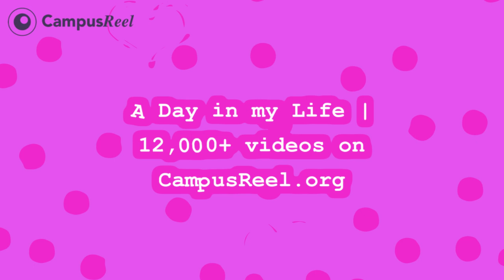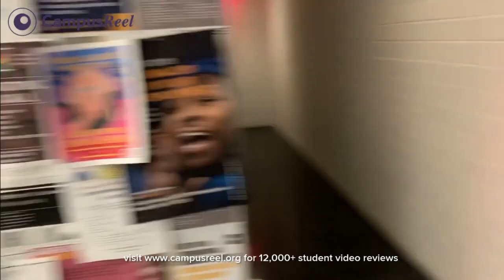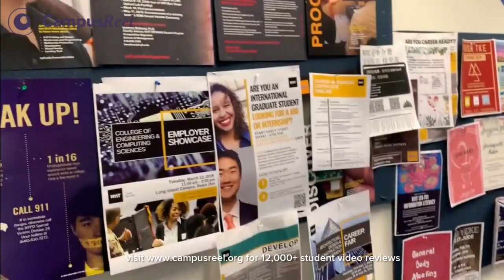A Day in my Life | New York Institute of Technology 2019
Spend a day in my life at New York Institute of Technology